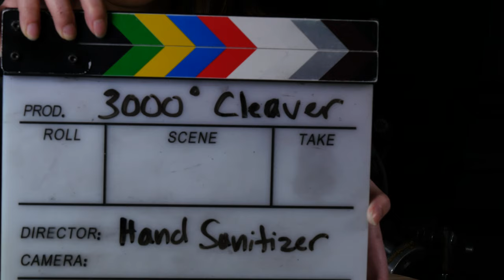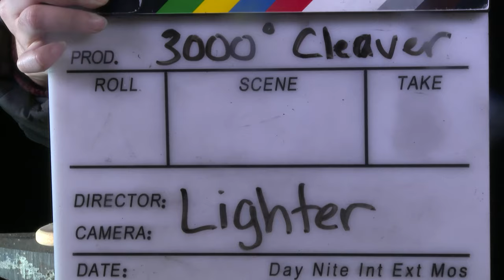2000 Degree Cleaver vs Hand Sanitizer Outtakes WPX BTS 4K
2000 Degrees is about How hot we got this Cleaver before cutting through the Hand Sanitizer, the 4K Slow Motion version of this is on our main Channel.
I never thought cutting things would look so cool in Slow motion up next is cutting various items and more videos on the way if you like them.
Let us know what you think about the 2000 degree Cleaver in 4K Slow Motion and also our Behind the Scenes Content

We are trying this out to see How people like it on YouTube.

Full Episodes Reside on our main channel

If you have any suggestions, requests leave a comment or shoot us a message.

We will be partnering with these channels for the complete real time videos for now, they will have them posted there, tell us what you think!

Watch this in 4k whether you have a 4k tv or not, it looks incredibly insane, in a good way. its awesome !